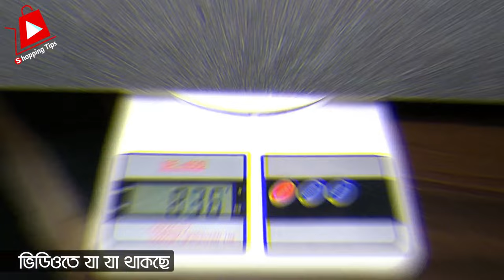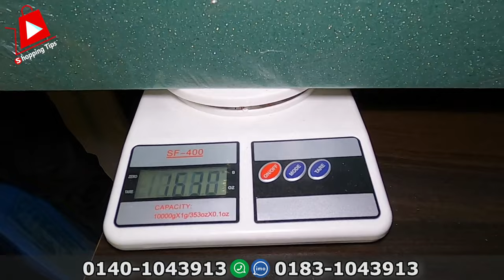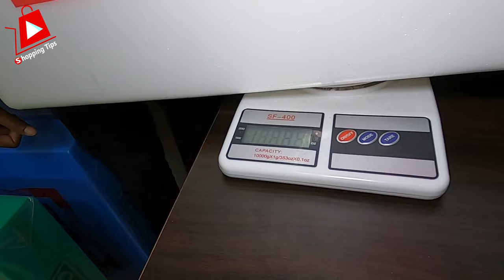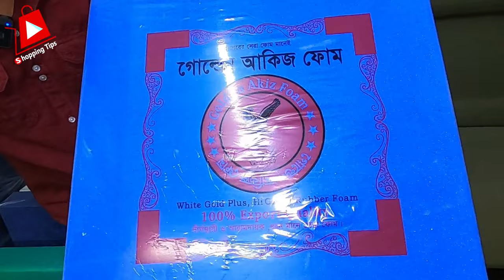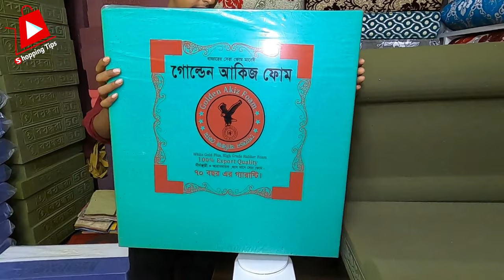পাইকারি দামে সোফার ফোম ও কভার | sofa foam and cover design with price in bangladesh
আল মদিনা বেডিং
দোকান নম্বর ৮২ ( ২য় তলা ), নিউ মার্কেট সিটি কমপ্লেক্স, ঢাকা